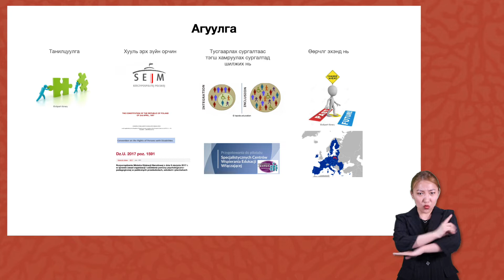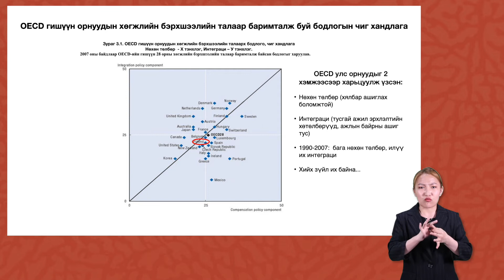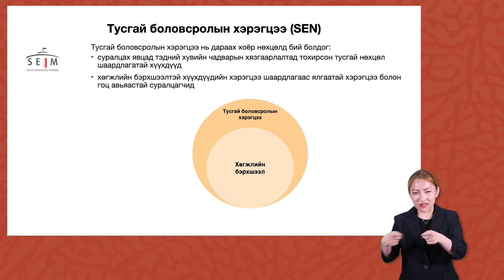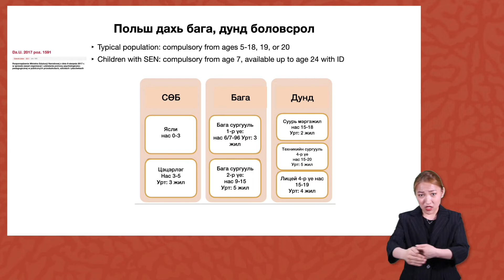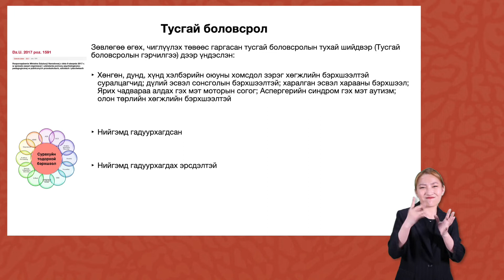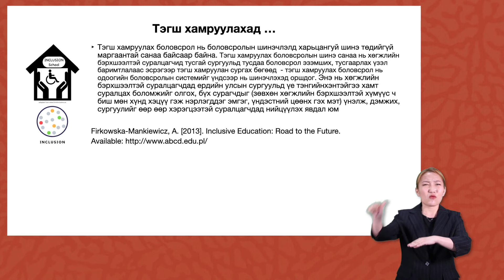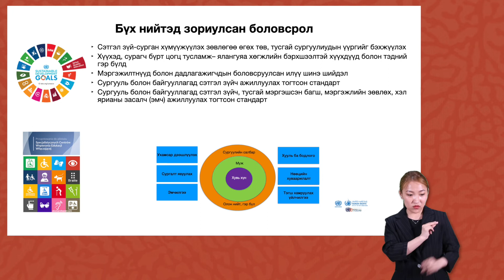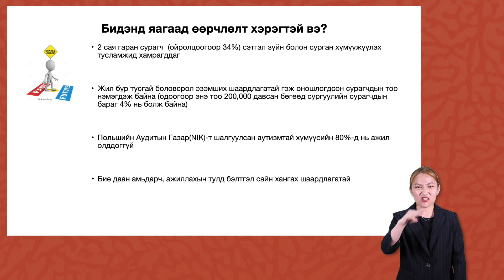08. Польш улсын “Тэгш хамруулах боловсрол”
This video is a module of the MELINC course developed within the Erasmus+ project on inclusive education for teachers and teacher training institutions (617443-EPP-1-2020-1-BE-EPPKA2-CBHE-JP).

The online course on inclusive education consists of 16 modules:
0. Grantholder's message
1. Introduction to the inclusive education project
2. Historical overview of inclusion of students with disabilities in mainstream education
3. Barriers to inclusive education
4. Inclusion and reasonable accommodation in education
5. Implementation of Art 24 CRPD on inclusive education
6. The nature and purpose of inclusive education
7. Inclusive education in Flanders (case study)
8. Inclusive education in Poland  (case study)
9. Inclusive education in Russia  (case study)
10. Inclusive education in Mongolia  (case study)
11. Introduction to inclusive pedagogy
12. Working with aggressive students
13. Working with students with ADHD
14. Working with students with Autism Spectrum Disorder
15. Universal design learning
16. ICT to support students with additional support needs in education